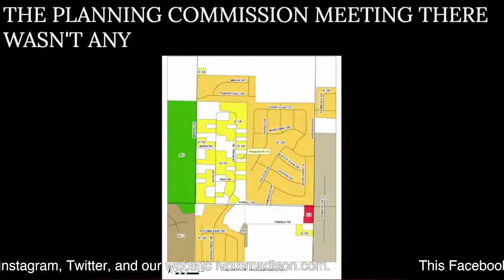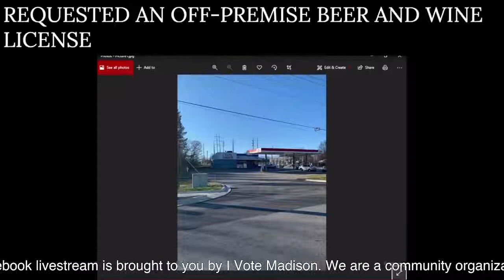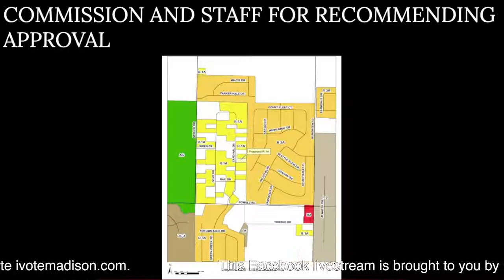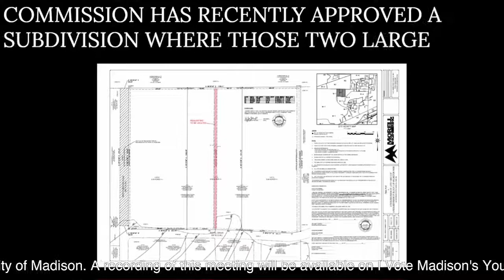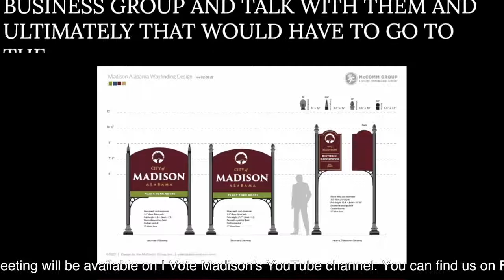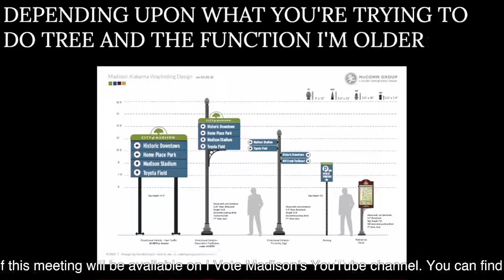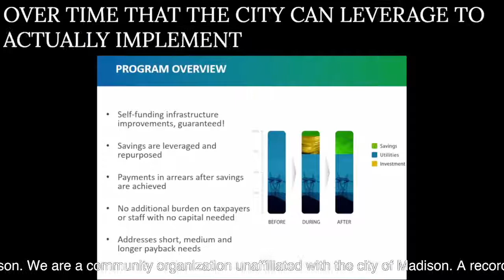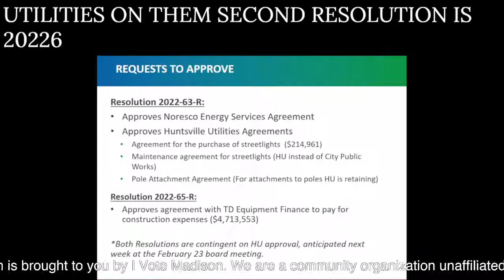2/14/22 City Council Meeting, Madison, AL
Agenda: @s/FileOpen.aspx

Agenda Packet: @s/FileOpen.aspx